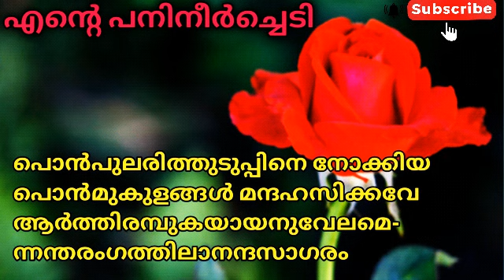എന്റെ പനിനീർച്ചെടി ll നാലാം ക്ലാസ് മലയാളം കവിത ll